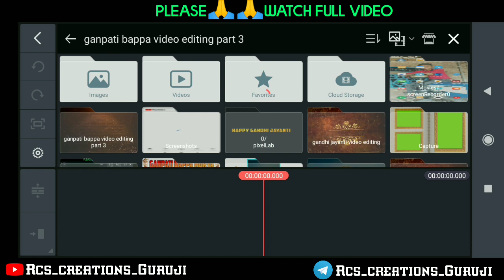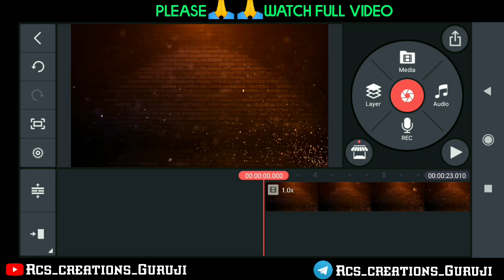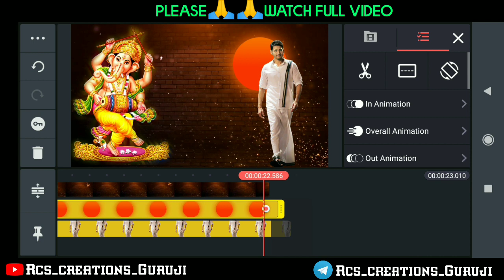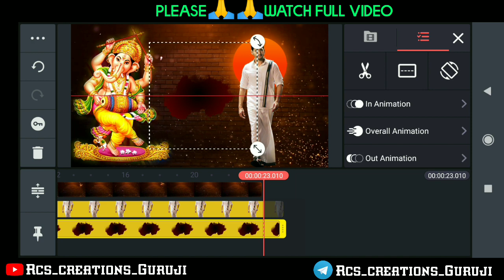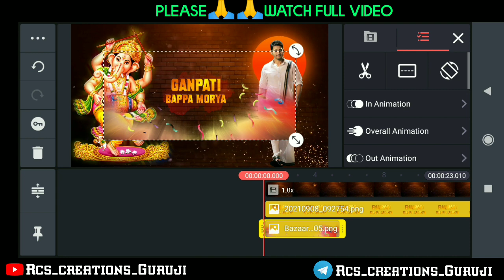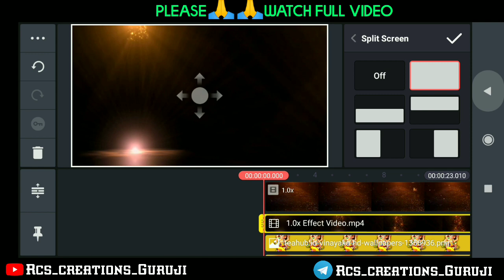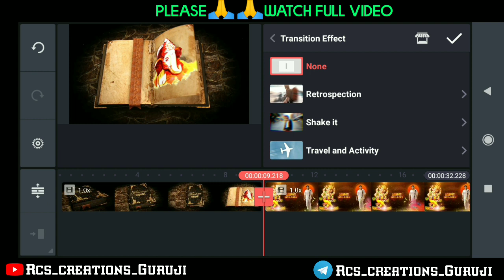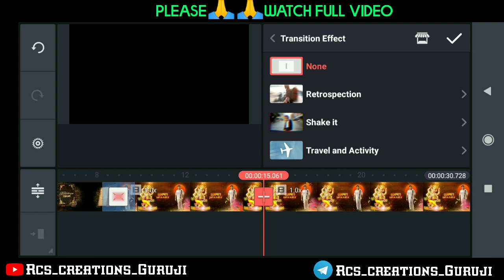how to awesome Ganesh Chaturthi special video | trending status kinemaster editing video 2021 Ganesh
Hii

Ganesh Chaturthi special video Ganpati Bappa Moriya Ganpati status Ganesh status

ganesh chaturthi banner video editing,

Coming soon ganesh WhatsApp status
Trending video editing
Vinayak chavithi WhatsApp status
ganpati bappa video editing tutorial
ganpati bappa coming soon video editing